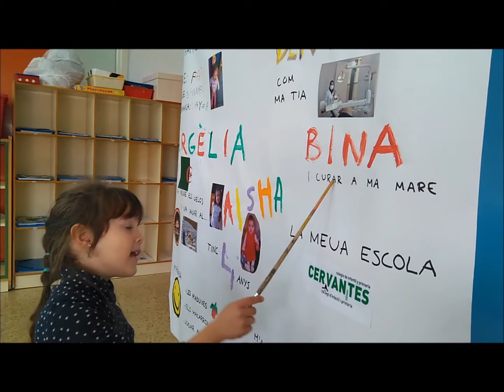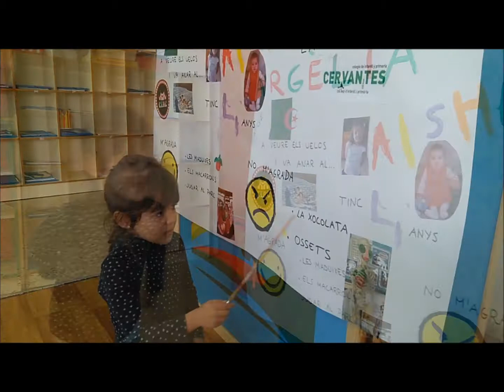Jo sóc així. Aisha